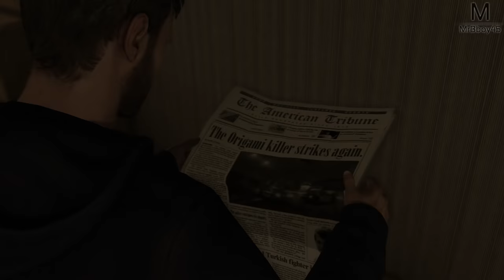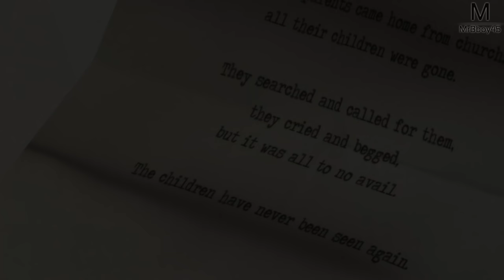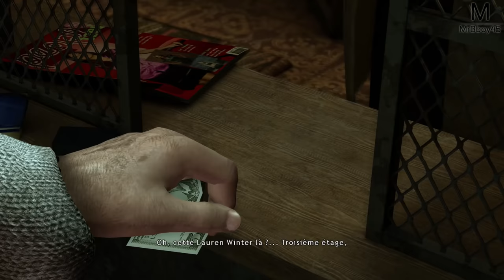Heavy Rain | Perte de contrôle | Episode 2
C'est partie pour un nouveau Let's Play cette fois ci sur Heavy Rain ! Une des aventures du studio Quantic Dream (Detroit) Que je ne vous avaient jamais proposé jusqu'ici

Mon matos

► Heavy Rain PS4

Partenaire !